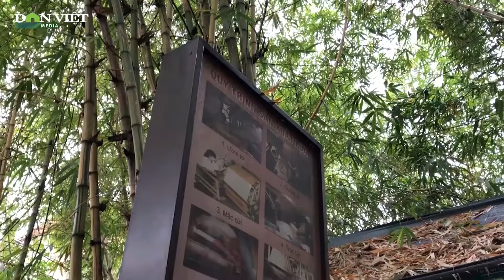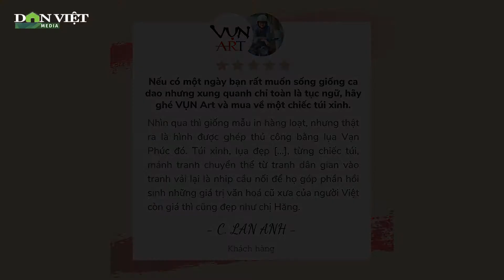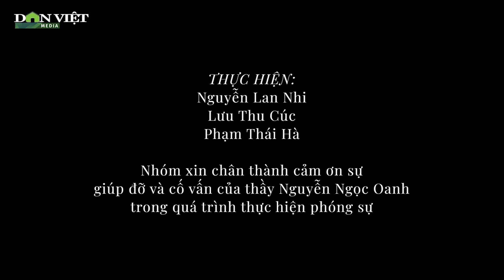Hợp tác xã Vụn Art: Nơi kết nối của những "mảnh vụn" cuộc đời |Dân Việt TV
Từ những mảnh vải vụn, những người khuyết tật của HTX Vụn Art đã tạo nên những bức tranh vải có một không hai. Với ý nghĩa, không một mảnh vải nào thừa, không một "mảnh vụn" nào của cuộc đời lại vô ích, HTX Vụn Art đã thực sự trở thành nơi gieo mầm ước mơ và kết nối những người không may mắn lại với nhau.